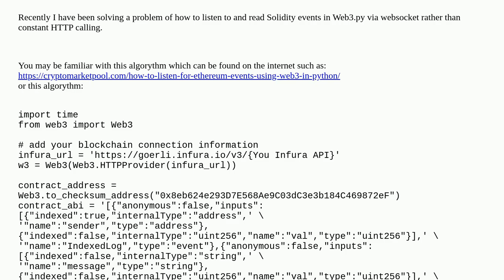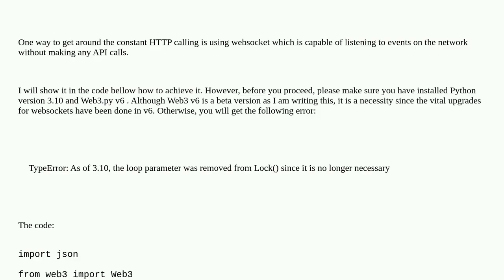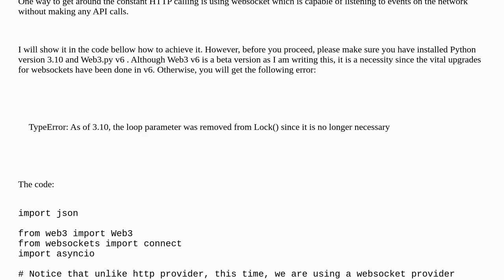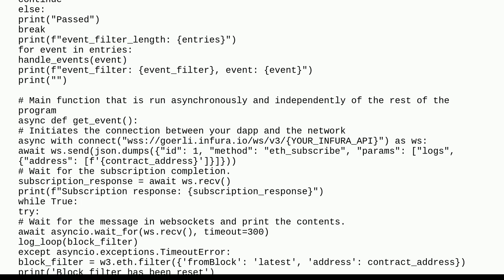Reading and listening to Solidity events via Web3.py and websocket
A special thanks goes out to the community

  solidity websocket events web3.py python